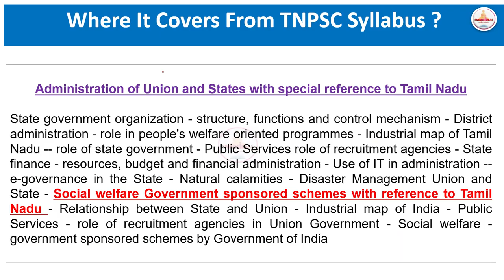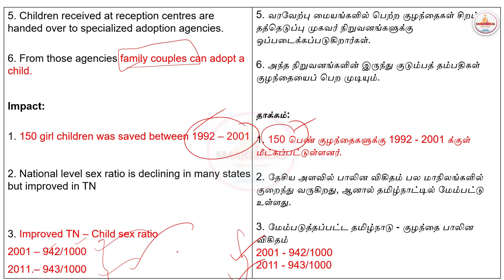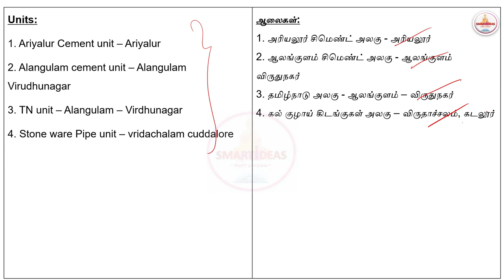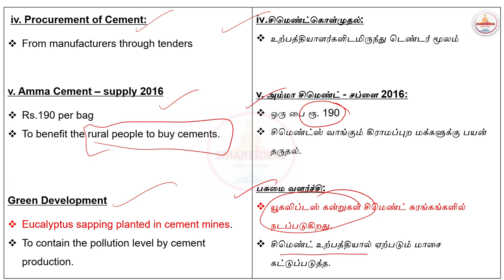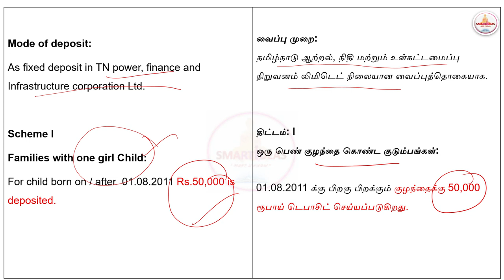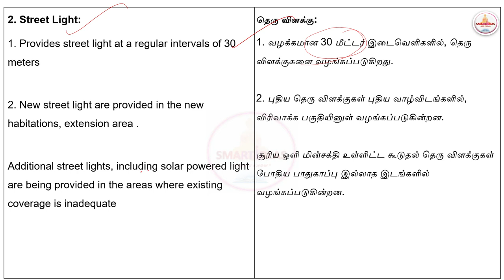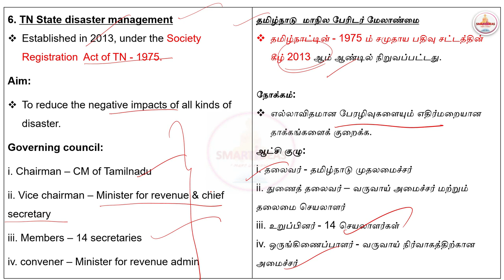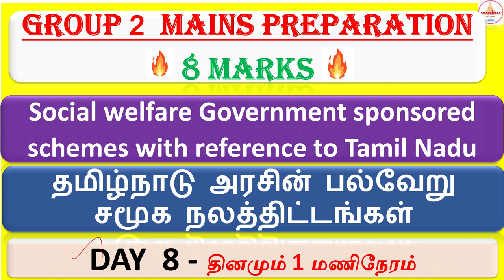⏳📑Administration of India &TN |Schemes|Group 2 Mains 8 Marks Questions Practice|Both தமிழ்& English